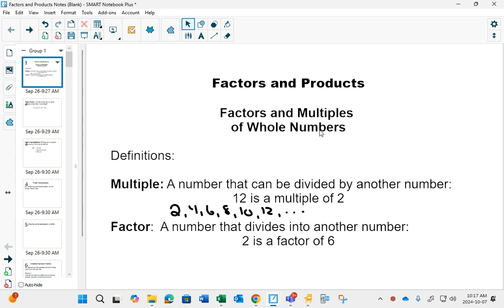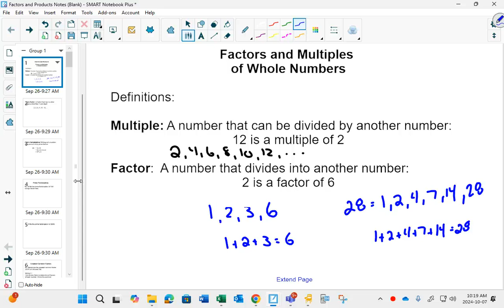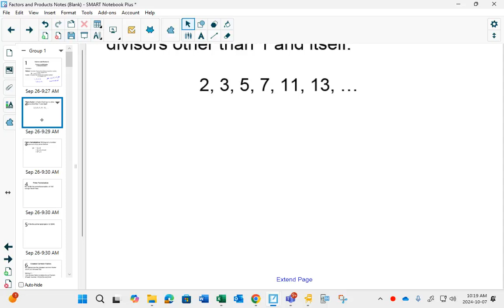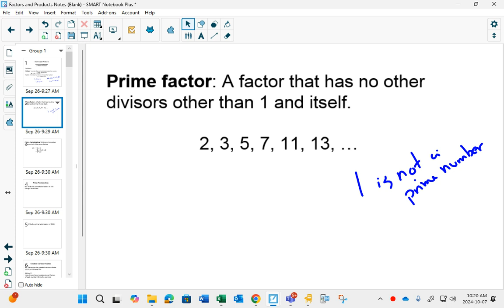20SP Prime Factorization